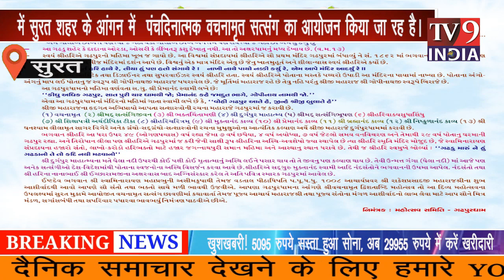सुरत शहर में वचनामृत द्विशताब्दी महोत्सव का अयोजन किया गया है । TV9 INDIA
सुरत शहर  में वचनामृत द्विशताब्दी महोत्सव तथा गढ़पुर के विकास यात्रा के उपलक्ष में सुरत शहर के आंगन में  पंचदिनात्मक वचनामृत सत्संग का आयोजन किया जा रह है।श्री स्वामीनारायण मंदिर, गढपुरधाम द्वारा सत्संग को आयोजित किया गया है।सत्संग  शुभाराम तारीख 18 मई से 22 मई  तक आयोजित किया गया है।सत्संग का समय रात 8:30 से 11:30 बजे तक शुरू रहेगा । इस सत्संग में हर दिन अलग-अलग स्वामी द्वारा कथा का वाचन किया जाएगा । कथा का लाइव प्रसारण भी किया जाएगा । कथा काशीबा फॉर्म के पास लक्ष्मीकांत आश्रम रोड हाथी मंदिर के पास कृष्णा रेसिडेंसी के बगल में किया जाएगा ।